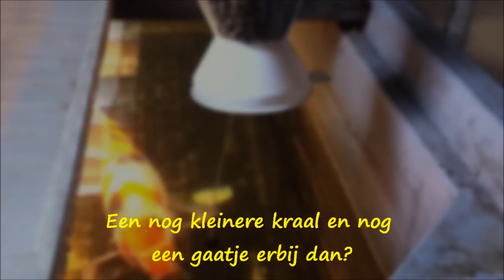zelfbedien voerautomaat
Hoe bouw je een zelfbediende voerautomaat voor koi